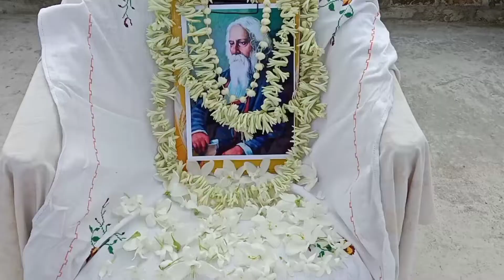সন্তানের জন্য মায়েরা সব পারে। ওম এর জন্য ই সকাল সকাল সেজেগুজে ছুটলাম রবীন্দ্রজয়ন্তী পালন করতে।